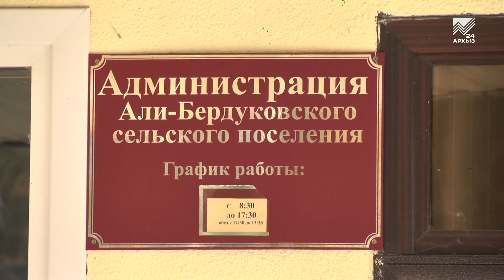Капитальная стройка - Благоустройство в КЧР (28.11.2018)